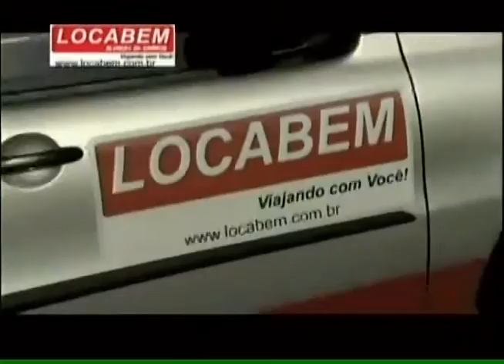Zé Cirilo na TV 140512 Transacionando Notícias Mundo.mp4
Fatos os mais recentes pelo mundo no quadro Transacionando.